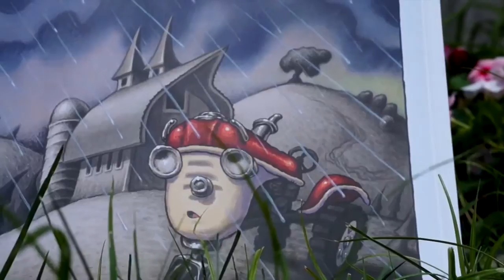Otis and Loren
Loren Long is the author and illustrator of the New York Times bestselling picture books Otis, Otis and the Tornado, Otis and the Puppy and the forthcoming An Otis Christmas (October 2013).